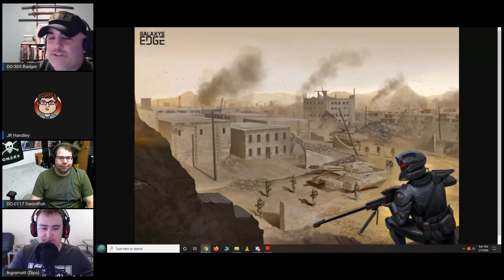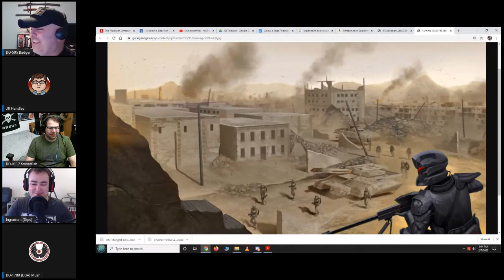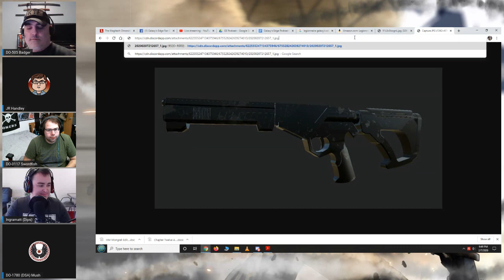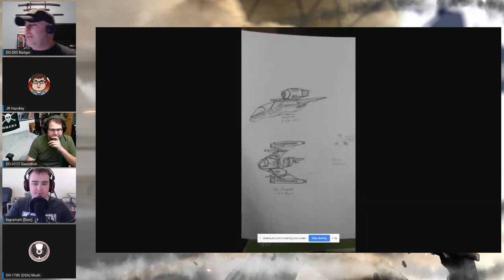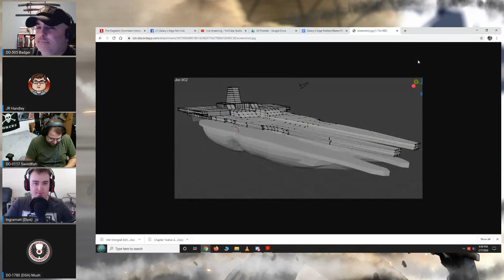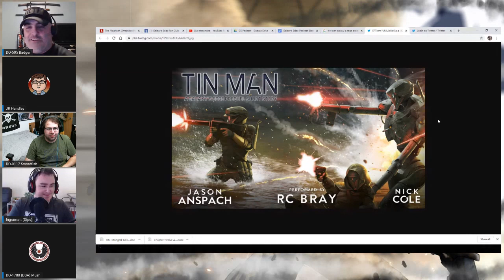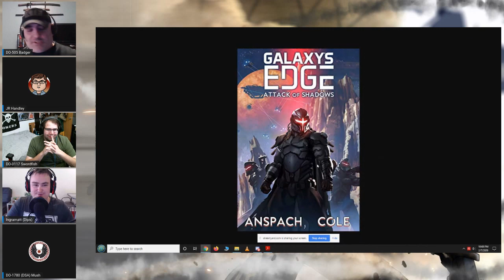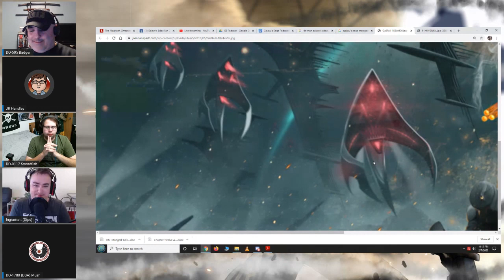Galaxy's Edge Podcast: Armored Up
Daniel, Matt, JR, and Walt run around in all the cool vehicles we could get our hands on in Galaxy's Edge. We discuss, their strengths, weaknesses, and what would make the perfect vehicle to have a tailgate party on while deployed.